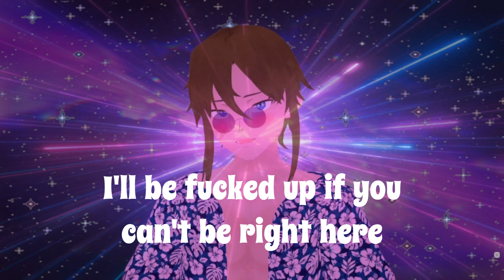I need you to stay :3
just your silly vtuber Leon trying his hand at shorties
original sound The Kid LAROI, Justin Bieber - STAY (Official Video)